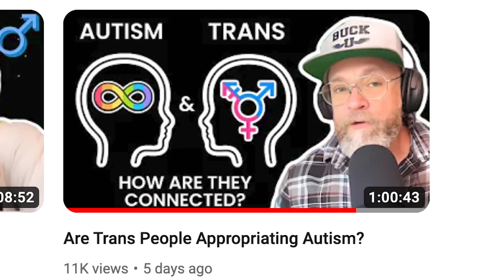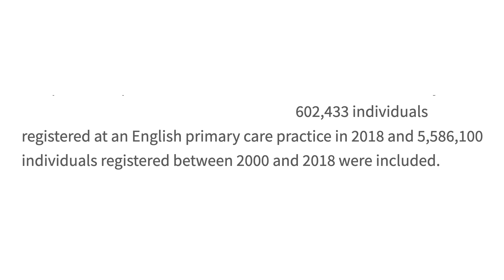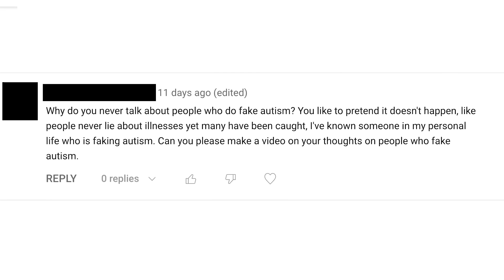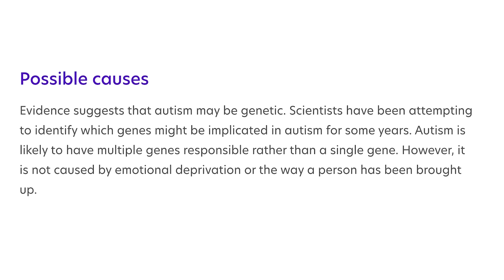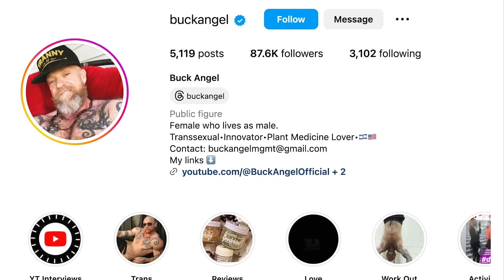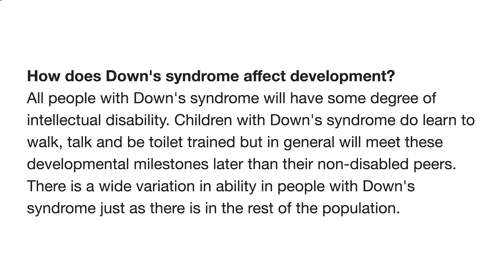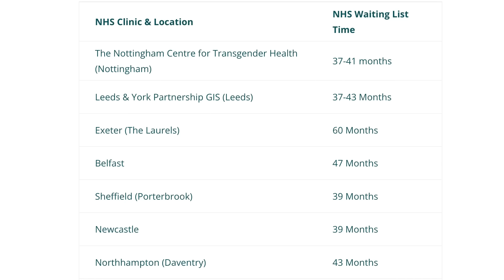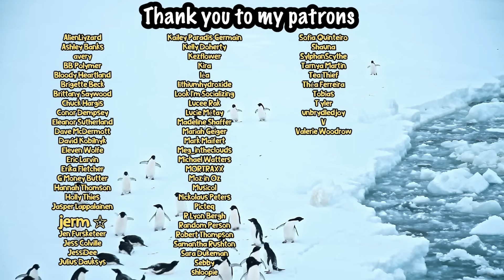Autism Moms are making a MOCKERY of Autism.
🐌 Become a snail! You can get 2 exclusive videos a month, access to the Discord server, podcast episodes, and more! 🐌:

00:00 Young people are appropriating autism?